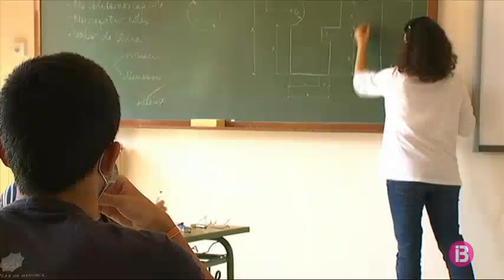Col·legis i instituts reobren per fer classes presencials a grups de fins a 5 alumnes i amb...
Després de tres mesos sense classes presencials, els alumnes dels col·legis i instituts de cursos avançats han retornat aquesta setmana a les aules per a fer classes de repàs i tutories. És una assistència opcional per als estudiants que ho sol·liciten. Es fa amb ràtios reduïdes i, després de cada lliçó, es desinfecta la classe per a evitar contagis.

Només hi ha 5 alumnes per aula per a garantir la distància de seguretat i es deixen deu minuts de marge entre sessió i sessió perquè el personal de neteja desinfecti les aules. La majoria diu que tenia ganes de tornar a classe.

A l’institut Joan Ramis de Maó s’han obert 6 aules per a fer les sessions, a les quals assisteixen gairebé 40 persones, entre alumnes i professors, sobretot per a preparar la selectivitat, a principis de juliol.

Els equips directius han començat ja a preparar el proper curs lectiu, amb la incertesa -però- de si les classes podran ser o no presencials.